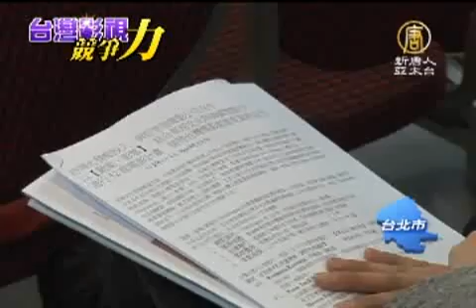前進好萊塢 許博允轉投電影產業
【新唐人亞太台2012年2月2日訊】今年初，全球知名電影特效公司 R＆H 進軍台灣，現在好萊塢製片大廠「動力˙影擎」，也看中 台灣市場，與長期投入藝術文化推廣的新象文教基金會董事許博允合資，在台北成立亞洲總部--「動象˙影擎」，並由許博允擔任總裁，規劃在6年內，投資台幣100億，拍出12部電影。

動象．影擎亞洲東方總裁 許博允：「我一見就鍾情。」

一頭銀白髮絲，大方分享心中的喜悅，橫跨台灣藝文界五十多年的許博允，看好電影產業發展，決定卸下新象文教基金會董事長的身份，與好萊塢製片大廠「動力˙影擎」合作，投入電影行列。

動象．影擎亞洲東方總裁 許博允：「我有興趣其實是，把這個文化的價值深度跟廣度，能夠注入一個電影圈。」

成立於2001年的「動力˙影擎」(Film Engine)，有不少膾炙人口的作品，像是2004年推出的蝴蝶效應系列，以及強尼戴普主演的醉後型男日記等，而這一次設立亞洲總部的台北，將規畫6內年，拍出12部電影，投資金額約新台幣100億。

動象．影擎亞洲東方總裁 許博允：「基本上我們的資金來源，就有談到東西方來合資在一起，這是有東西方，但是在整個製作的時候，是一個單位，團隊一起製作這樣子。」

「動力˙影擎」(Film Engine)的創辦人安東尼˙魯倫(Anthony Scott Rhulen)，預計三月份來台，進行說明。在東西文化的交融下，將為好萊塢和華人電影市場，掀起甚麼樣的火花，各界期待。

新唐人亞太電視　陳輝模　李晶晶　台灣台北報導

其他推薦:
《神韻》《SHEN YUN》